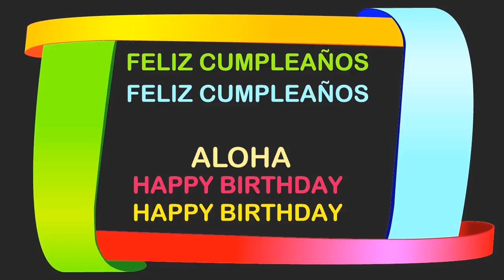Aloha Birthday Postcards & Postales